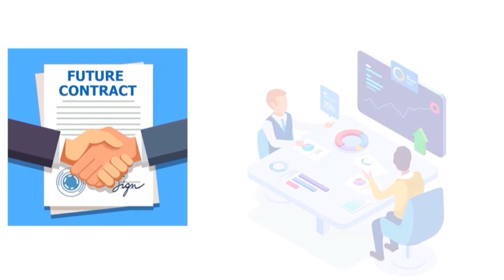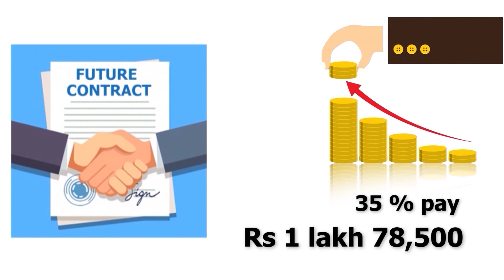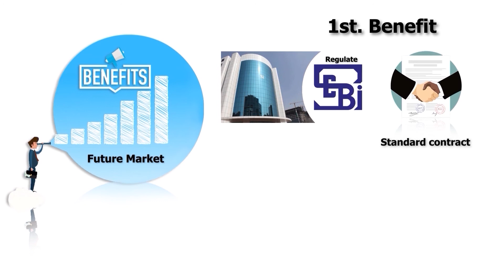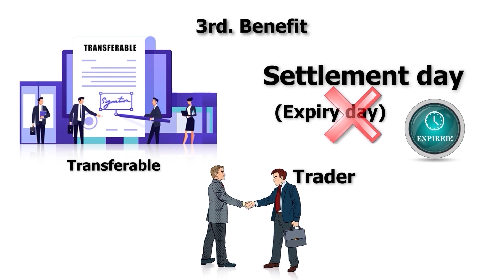What is future market? Futures Trading and Benefits Explained in Hindi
Learn what is Future market and how to do Futures Trading. In this video we will talk on how Futures trading works, contracts and explained various future trading strategies and benefits in Hindi that will prove beneficial for you.

Future market is an auction market where the participants of the market buy and sell commodities and futures contracts. These contracts are available for delivery on a specified future date. Future contracts are a part of the exchange traded derivatives contracts with a future delivery period for a commodity or a security at a price that is set today. Hence, future market is like an exchange that brings together people who are interested in buying and selling of the derivatives contracts. Future market trading is based on various future trading strategies that make the entire process easier for the parties involved in the transactions.

While doing futures trading you should
• Understand thoroughly how a future and option contract works
• Carefully analysis you risk appetite, as future market trading not only ensures profits, but is also risky
• Find out the margin money that you are required to pay as security while trading